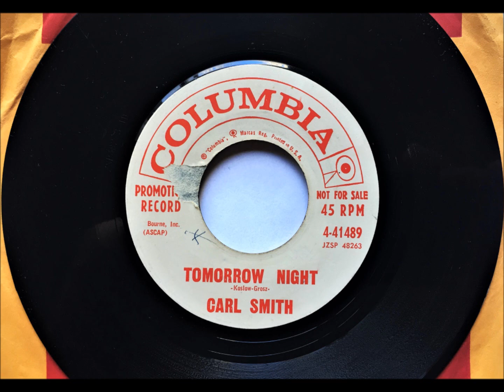Tomorrow Night , Carl Smith , 1959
Written by Koslow & Grosz. Released September 1959 as a single, it reached #24.